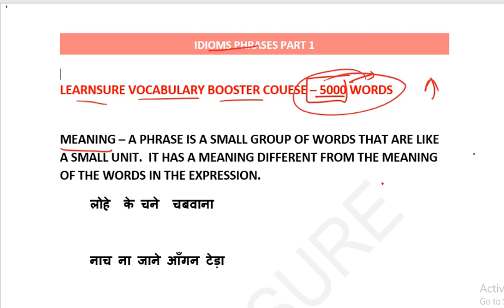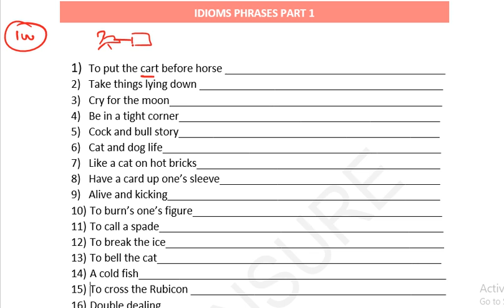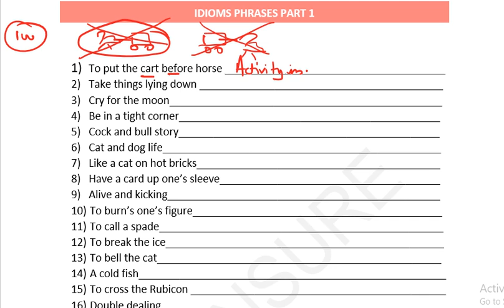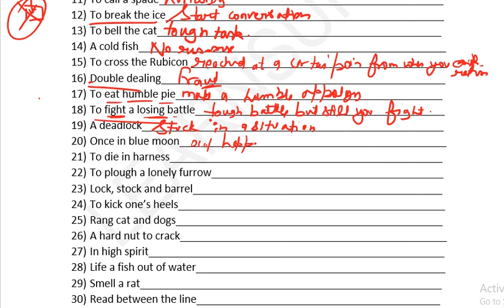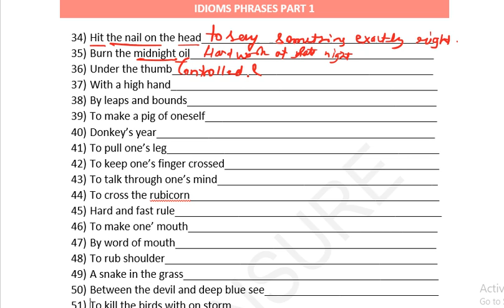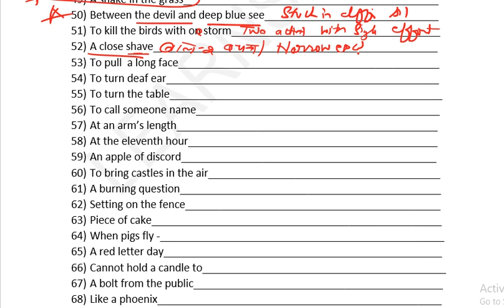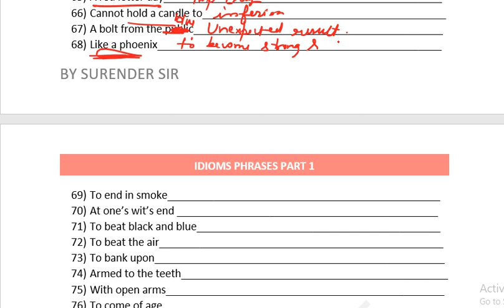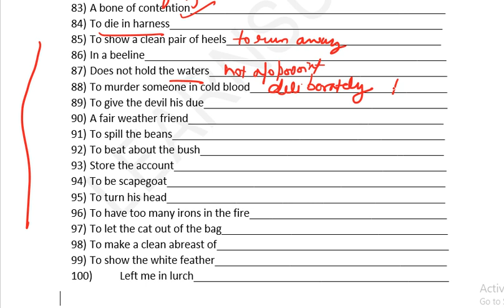IDIOMS PHRASES PART 1 // 100 IDIOMS PHRASES// VOCABULARY BOOSTER COURSE// LEARNSURE CHANNEL